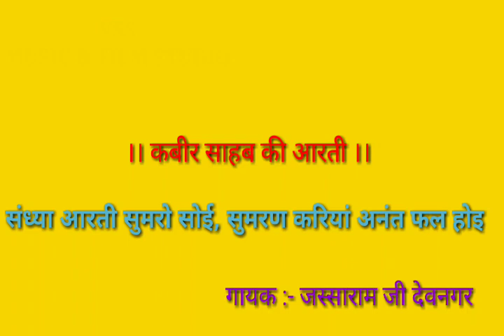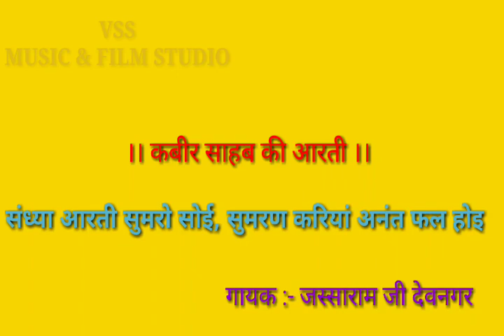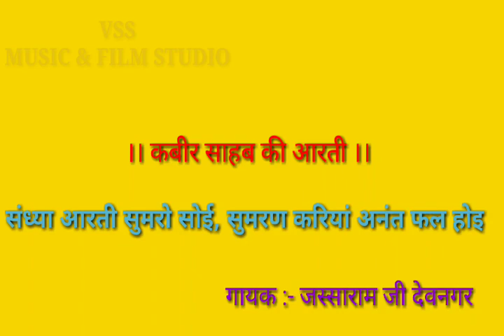संध्या आरती सुमरो सोई , कबीर साहब की आरती भाई जस्साराम जी देवनगर वालों की आवाज में।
इस चमत्कारी आरती को एक बार संध्या अवश्य सुनें।